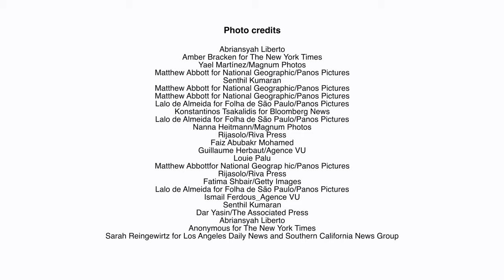WHERE IS PRESS PHOTOGRAPHY HEADED?//METU Meetup- part of the World Press Photo 2022 exhibition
Join us for an international seminar at the Budapest Metropolitan University as part of the World Press Photo 2022 exhibition on 29 October 2022!

IMPORTANT: The program is in English
Tickets purchased are valid for the World Press Photo exhibition and the METU program.

When?Saturday 29 October 2022 14:00-17:00
Where? Hungarian National Museum, Ceremonial Hall
1088 Budapest, Múzeum krt. 14-16.

How can photography preserve its relevance in the age of virtuality?
Can press photography continue to serve as an eyewitness?

Introducing the participants of the Meetup
-our international star presenters:
𝗥𝗼𝗯𝗲𝗿 𝗣𝗹𝗲𝗱𝗴𝗲 Journalist, curator
𝗗𝗮𝗻𝗶𝗲𝗹𝗮 𝗠𝗿𝗮́𝘇𝗸𝗼𝘃𝗮 publicist, curator

Invited renowned professionals and artists:
𝗞𝗼𝗿𝗻𝗶𝘀𝘀 𝗣𝗲́𝘁𝗲𝗿 award-winning photographer and photojournalist
𝗥𝗲́𝘃𝗲́𝘀𝘇 𝗧𝗮𝗺𝗮́𝘀 award-winning photographer and photojournalist
𝗩𝗶𝗿𝗮́𝗴𝘃𝗼̈𝗹𝗴𝘆𝗶 𝗜𝘀𝘁𝘃𝗮́𝗻 curator, photo editor, European jury member of World Press Photo 2022

About METU:
Budapest Metropolitan University is all about creativity. This is the most important value for our teachers, colleagues, students and our teaching methods. Creativity is what allows our students to become successful in the ever-changing environment. METU provides an inspiring atmosphere and countless opportunities for learning and working for our students, which enables and encourages them to discover and master new skills and solutions. Or in other words: we foster creativity, which is the key to success in the labor market of today and the future.